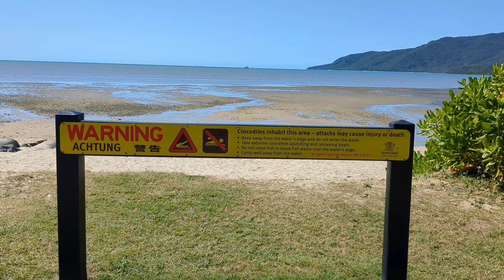EXPLORING CAIRNS...HOME TO SOME OF THE MOST DANGEROUS ANIMALS IN THE WORLD! 🇦🇺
In June 2023 we quit our jobs and booked a one way ticket to backpack around the world with no return date! We have already Backpacked around India, Japan, South Korea, Hong Kong, Cambodia, Vietnam, Thailand, Malaysia, Singapore, Indonesia, the Philippines and we are currently in Australia. We have been making YouTube videos along the way to give people tips, tricks and advice whilst showing the good the bad and the ugly of backpacking around the world.